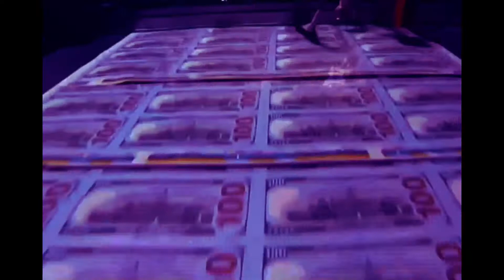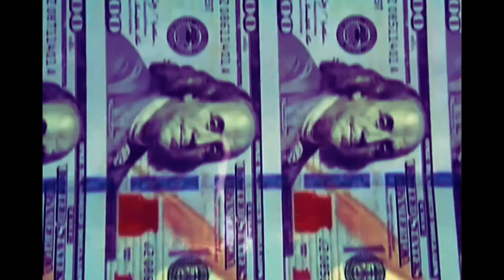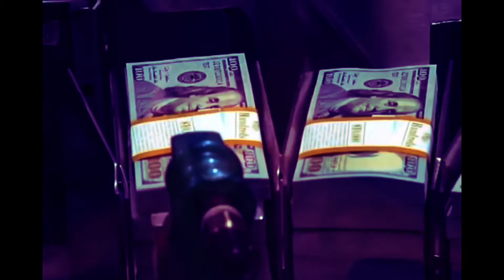VENNI the VENOMOUS!!! - Cut Up A Check ft YVNGSVNTV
Produced by YVNGSVNTV